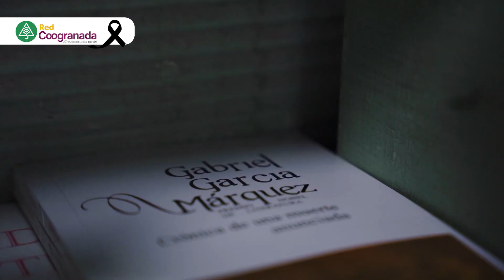En Coogranada es prioridad apoyar a nuestros asociados | Visión Solidaria | Red Coogranada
Conoce la historia de Nicolás Hoyos, asociado de la cooperativa que ha podido construir sus sueños con el apoyo de Coogranada